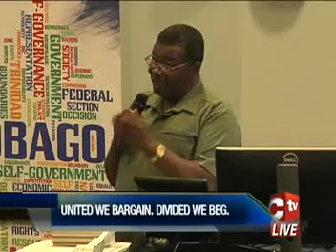TOBAGO SELF GOVERNANCE